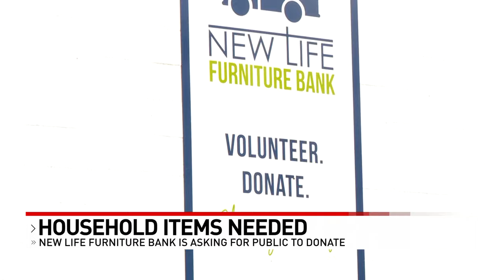'Really depleted': Greater Cincinnati's only furniture bank asks public to help donate